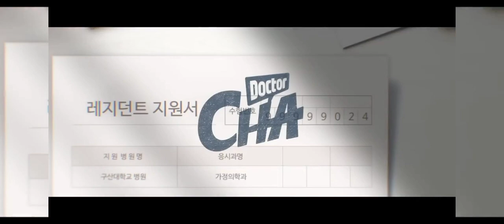Dr Cha: movie trailer (K.Medical Drama)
Dr cha Medical Korea drama
Dr cha centres on a a housewife finally decides that is it time to pursue her dream of becoming a doctor, so she leaves her comfortable life behind to become a resident
Try watching my other videos they are educative 🙏